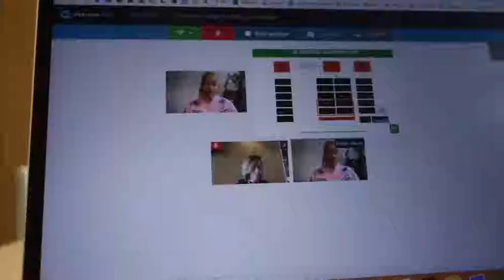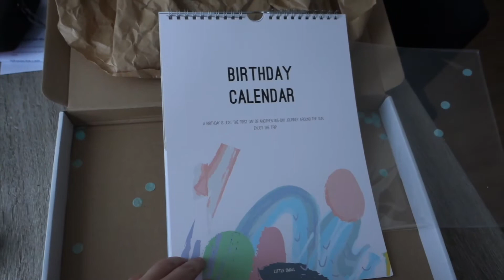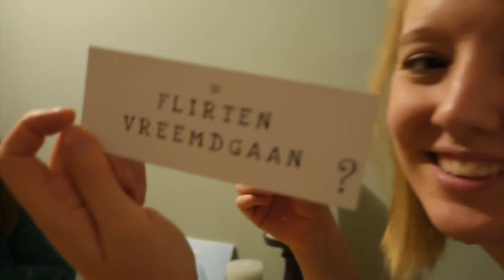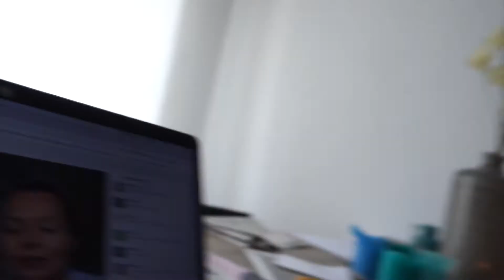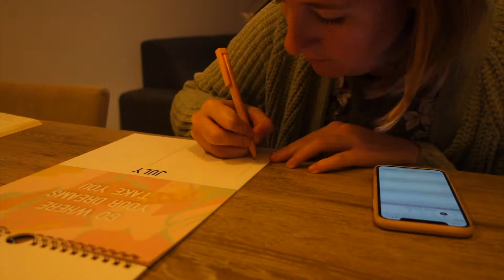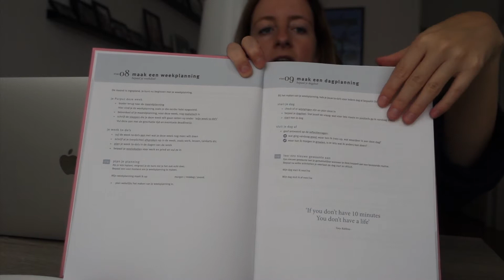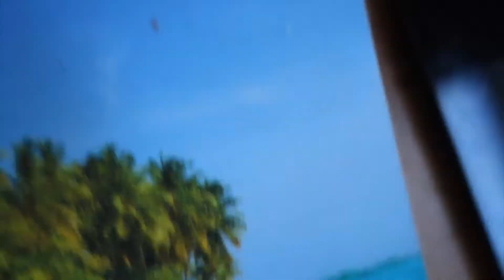Ons huis is verkocht!🌟 Vlog 26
In deze vlog gaan we naar de notaris om de verkoop van ons huis rond te krijgen, eten we gezellig bij vrienden en probeer ik door een megalange to-do lijst heen te werken.

Welkom op mijn YouTube kanaal! Hier vind je video's en vlogs over de daily struggles in mijn leven als young professional. Ik werk als Growth Marketeer bij Frankwatching en heb mijn eigen platform - Lifejunkie.nl. En daarnaast vlog ik ook af en toe. Leuk dat je erbij bent :-)!

Wil je als eerste op de hoogte zijn van mijn nieuwe video's?